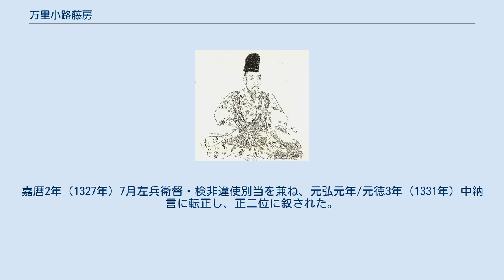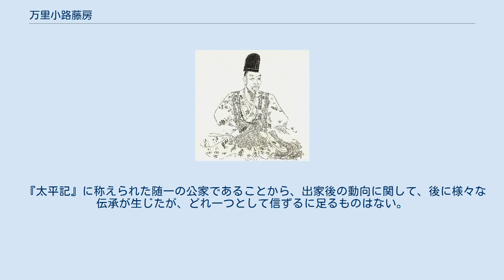万里小路藤房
万里小路 藤房（までのこうじ ふじふさ）は、鎌倉時代末から南北朝時代にかけての公卿。
大納言・万里小路宣房の一男。
官位は正二位・中納言。
後醍醐天皇の側近として倒幕運動に参画し、建武政権では恩賞方頭人や雑訴決断所寄人など要職を担った。
だが、突如、世を儚んで出家した。
本姓の「藤原」により藤原藤房とも言う。
江戸時代の儒学者安東省菴によって、平重盛・楠木正成と共に日本三忠臣の1人に数えられている。
 文保2年（1318年）2月後醍醐天皇践祚に際して、蔵人に補任。
以後、弁官として累進し、中宮亮・記録所寄人・相模権守などを兼ねる。
元亨3年（1323年）1月蔵人頭に補されたが、同年に弟季房も弁官となったため「兄弟弁官例」と称された。
同4年（1324年）4月参議に任じられて公卿に列し、正中3年（1326年）春、従三位･権中納言に叙任。
嘉暦2年（1327年）7月左兵衛督・検非違使別当を兼ね、元弘元年/元徳3年（1331年）中納言に転正し、正二位に叙された。
 同年天皇の倒幕計画が露見したため（元弘の変）、8月四条隆資・北畠具行と共に天皇に供奉して笠置山へ逃れた。
1か月に及ぶ幕府軍との攻防の末、9月28日には笠置山が陥落し、藤房は天皇を助けて敗走するも、翌日有王山で捕捉されてすぐに解官となる（『公卿補任』）。
10月宇治平等院から六波羅に移送され、武蔵左近大夫将監の許へ預けられた。
元弘2年/正慶元年（1332年）4月幕府から遠流の処分が伝えられると、5月京都を発って常陸国に下り、小田治久（高知）の藤沢城に籠居。
この間、治久に対する与同勧誘が功を奏したのか、鎌倉幕府滅亡後の元弘3年/正慶2年（1333年）6月には治久を伴って上洛し、復官を果たした。
 元弘3年（1333年）、四番制の初期雑訴決断所（訴訟機関）の寄人に任じられている。
建武元年（1334年）5月18日 には、恩賞方四番のうちの三番局（畿内・山陽道・山陰道担当）の頭人に任じられており、建武政権でますます重きを為した（『建武記』）。
同年8月中に、雑訴決断所が八番に拡充された際にも、やはり寄人に選ばれている（『建武記』）。
 ところが、同年10月5日に出家（『公卿補任』）。
史料では「俄遁世」（にわかに出家してしまった）とあるばかりで（『尊卑分脈』）、理由は一切不明である。
この時代、人生の絶頂期に出家願望を持つ事例は足利尊氏などにも見られる。
その後の消息は不明で、相国寺に住したと伝える（『尊卑分脈』）他、各地に伝承が散見する（後述）。
 日記『藤房卿記』は僅かに正中3年（1326年）4月26日の抜書「嘉暦元年改元記」が伝存するのみで、翻刻が『歴代残闕日記55』に収められている。
 軍記物語である流布本『太平記』では、藤房は建武政権への批判者として描写され、これがそのまま史実であるかのように喧伝されることが多い。
 流布本巻12「公家一統政道の事」によれば、建武政権下では初め、元弘3年（1333年）8月3日に設置された初期恩賞方の洞院実世の後任として恩賞方上卿となるが、「忠否ヲ正シ、浅深ヲ分チ」公平な処理を行おうとしたところ、内謁により不正に恩賞を獲得する者が多かったため、病と称して辞退したという。
 一方、流布本巻13「龍馬進奏の事」では、後醍醐天皇に直言を呈することのできた硬骨漢として描かれ、出雲国の塩冶高貞から駿馬が献上された際、洞院公賢がこれを吉兆と寿いだのに対し、藤房は凶兆と論じ、以下の点を挙げて政権を指弾したと描写される。
 流布本巻13「藤房卿遁世の事」では、藤房は武家の棟梁の出現を危惧し、再三諫言を繰り返すも、天皇に聞き入れられないまま、元弘3年の翌年（1334年）3月11日に天皇の八幡行幸に同行した後、岩倉で不二坊という僧のもと出家。
天皇は慌てて宣房に命じて藤房を召還させたが、既に行方を晦ましていたため、再会は叶わなかったという。
 以上は史料には見られないどころか、史実との矛盾点もある。
 『太平記』に称えられた随一の公家であることから、出家後の動向に関して、後に様々な伝承が生じたが、どれ一つとして信ずるに足るものはない。
 ※ 日付＝旧暦